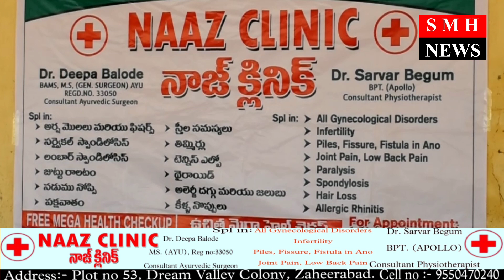MOGUDAMPALLY MANDAL MEIN NAAZ CLINIC KI JANIB SA FREE HEALTH CAMP RAKHA GAYA THA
‎‎‎@SMH NEWS